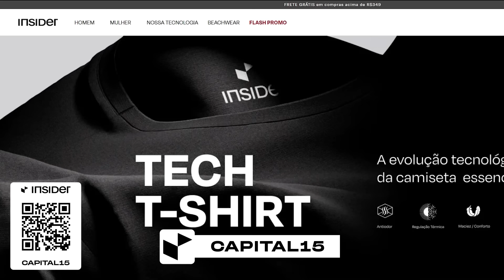É assim que o Brasil vai criar a maior Transposição do mundo...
Para publicidades e parcerias, nos envie um email

Softwares utilizados na produção desse vídeo:

Adobe Photoshop ®
Adobe After Effects ®
Adobe Premiere ®
Blender ®

O uso é permitido, mas se atente as regras abaixo:

- Para distribuição em seminários, salas de aula ou qualquer tipo de fim educacional presencial o uso é permitido sem fornecer os devidos créditos do autor.

- Proibido a distribuição / redistribuição / propagação ou qualquer outro tipo de veiculação digital do conteúdo sem o aúdio original.

- Sinta-se a vontade para fazer reacts do conteúdo

conteúdos  da marca Capital Financeiro

Ficha técnica:

Direção de Arte: Guilherme Piragine
Roteirização: Jorge Jambo
Edição: Juan Vitor / Ulises Zeferino
Sonorização: Juan Vitor